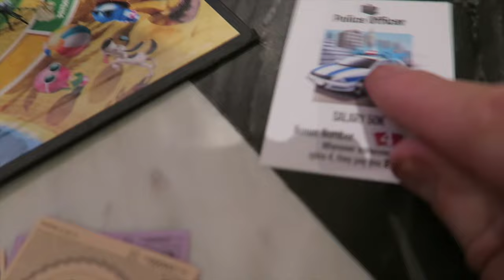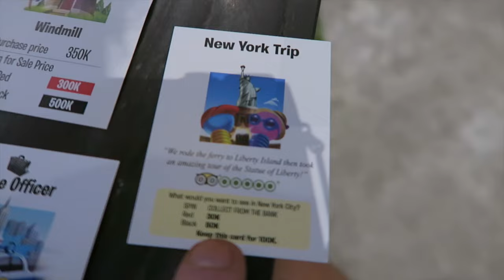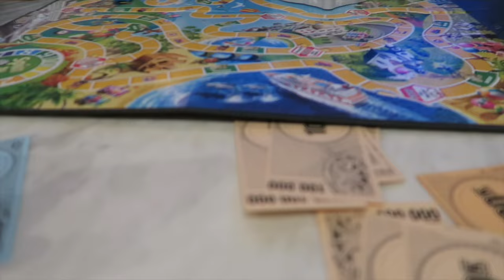JUST LIKE OLD TIMES (Zoe & Alfie Sleepover!)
sorry its so short! xxx Zoes vlog is probably gonna be better haha!